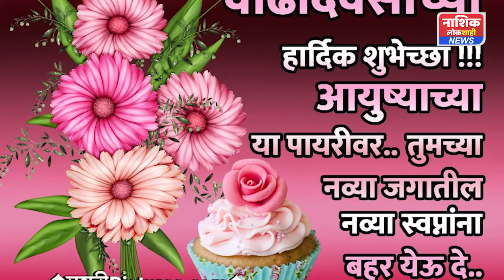लोकशाही प्रतिनिधी गणेश लासुरे यांना वाढदिवसाच्या हार्दिक शुभेच्छा